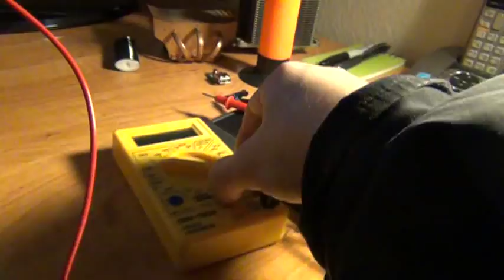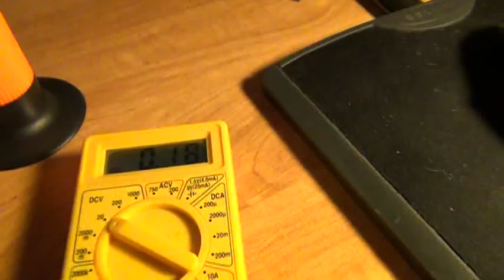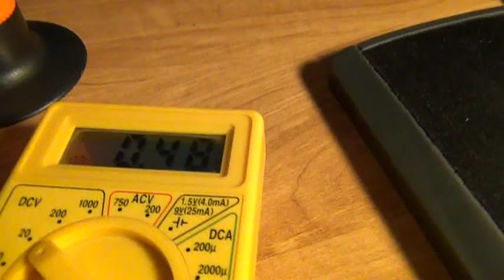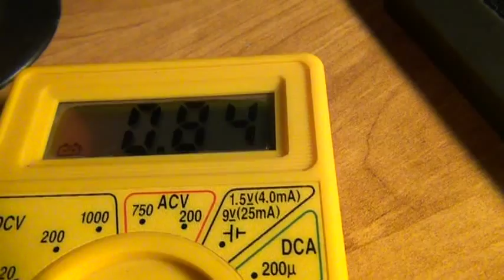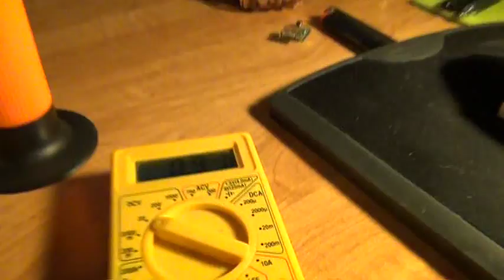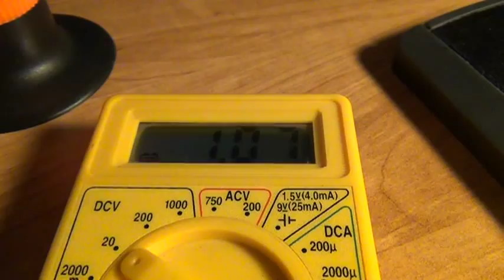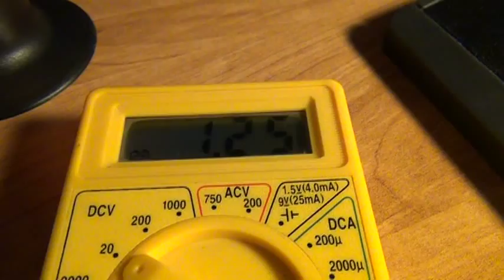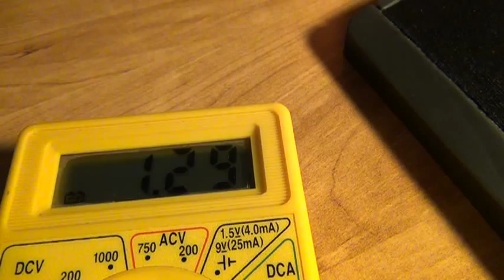Thermoelectric Car? Peltier Generator TEG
My homemade thermoelectric generator that I made from random parts laying around. Using a candle takes about 5-10 minutes for it to start working. Elon Musk is my hero!